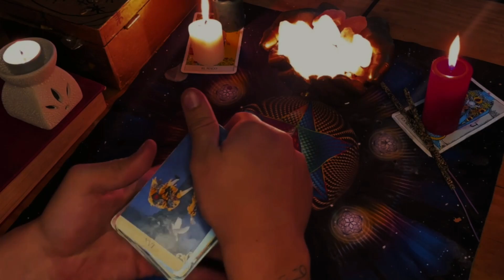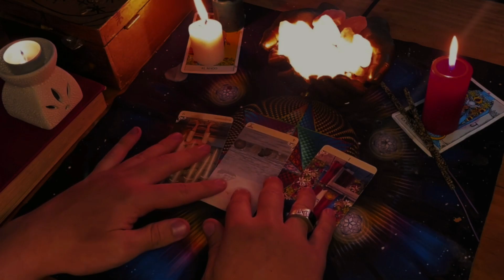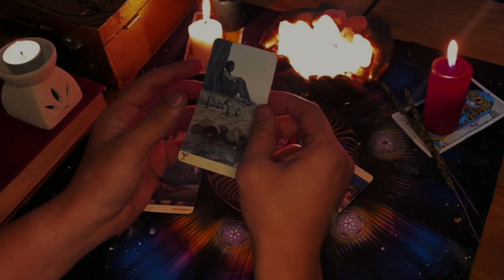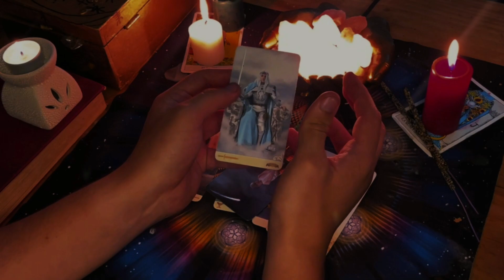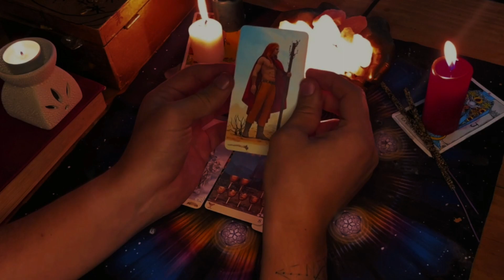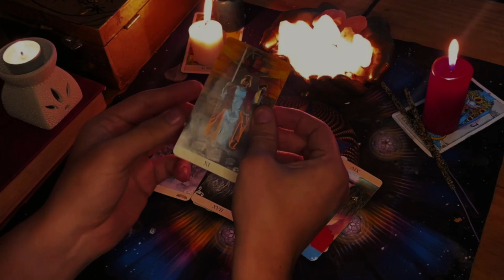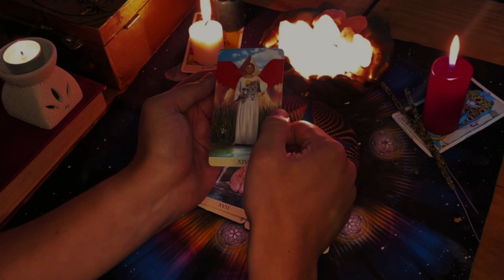GEMINIS 💃IMPACTANTE! SI REALMENTE QUIRES SABER LA VERDAD TAN SOLO ESCUCHA DE PRINCIPIO A FIN!🔴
4:31
Reproduciendo
TINI - buenos aires (Official Video)

TINI
1.1 M de vistas
Pre-guarda el álbum “un mechón de pelo” Escucha “buenos aires” aquí: Tini.lnk.to/buenosaires Letra “buenos aires”: Ayer...

3:04
Reproduciendo
Emanero, BM, Onda Sabanera, Mario Luis - LADRONA (Official Video)

Emanero
559 k vistas
Emanero, BM, Onda Sabanera, Mario Luis - LADRONA (Prod. Emanero) Escuchalo acá Producción Musical: Emanero (Coproducción: Phontana) Mix y Master: Emanero y Phontana...

2:35
Reproduciendo
Guasón 2: Folie À Deux | Teaser Tráiler Oficial | Subtitulado

1.4 M de vistas
Ya no está solo. Guasón 2: Folie À Deux – 3 de octubre, solo en cines y @IMAX.

13:17
Reproduciendo
Así recibo mis invitados en mi rancho | La Capital

La Capital
922 k vistas

24:35
Reproduciendo
COMPRE A MINI MINI EN LA DEEP WEB

Fede Vigevani
6.6 M de vistas

10:44
Reproduciendo